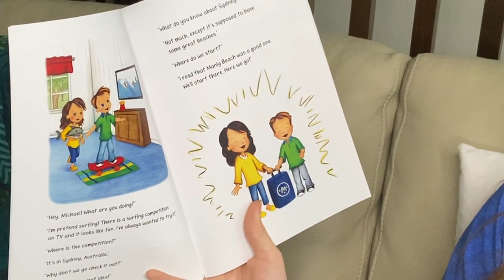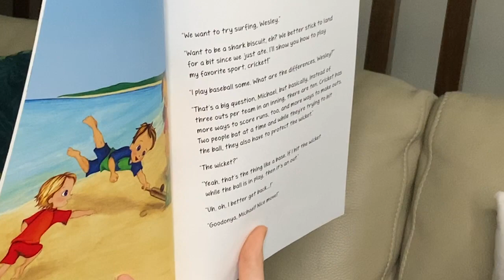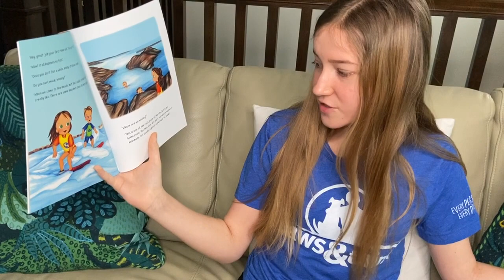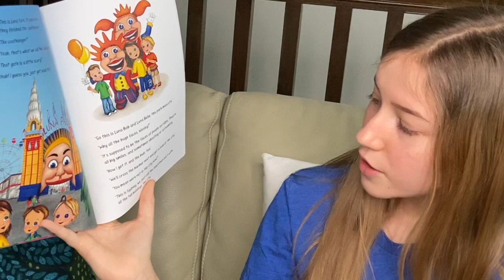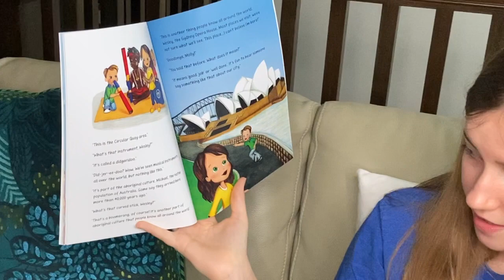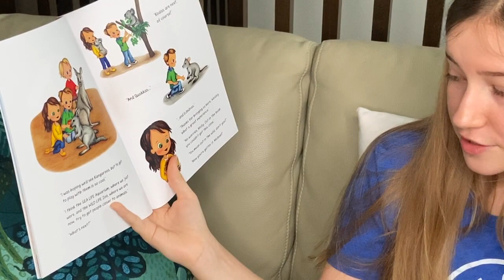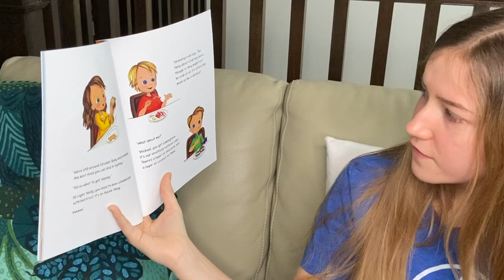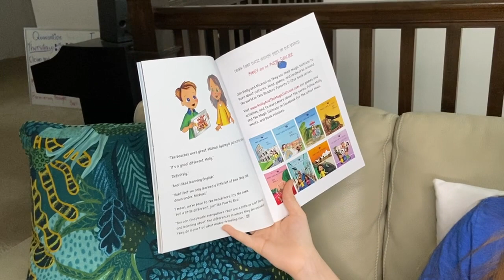Paws to Read Story Time with Keegan & Edgar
Youth volunteer Keegan shares the story "Molly Goes to Sydney" with her buddy Edgar.